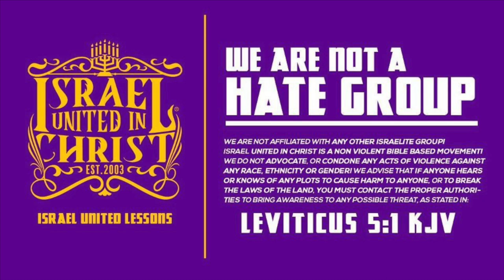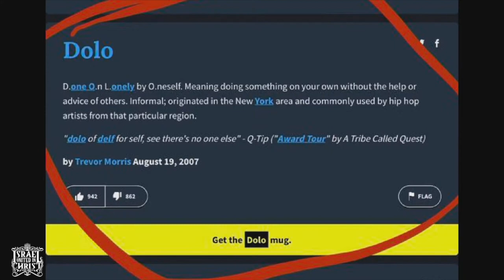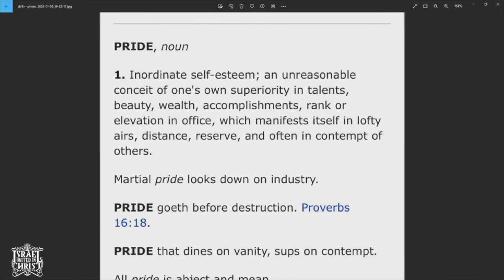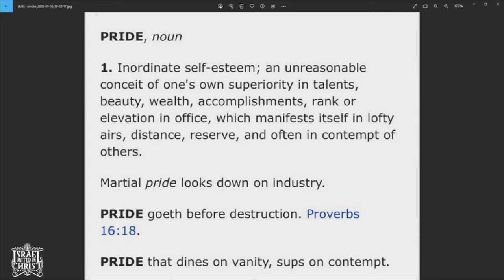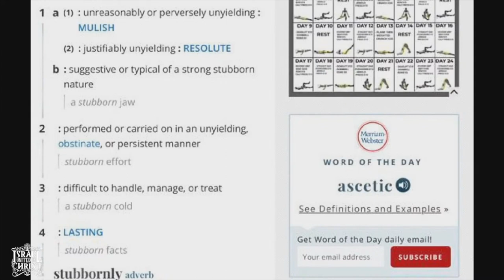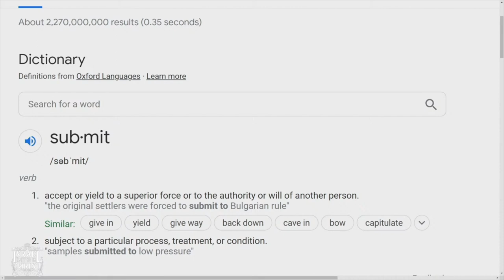DOLO Will Get You Killed